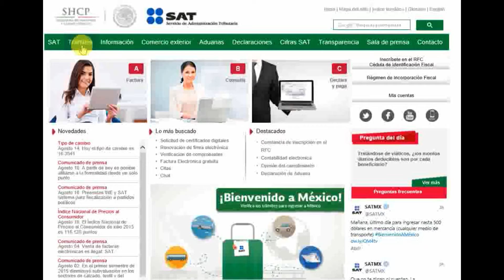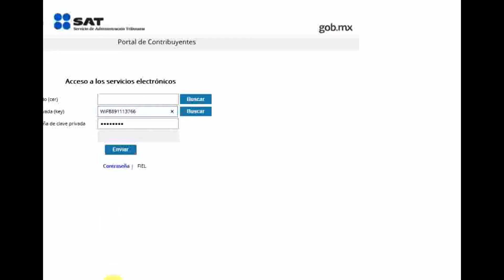Facturación Electrónica ¿Cómo, cuándo y dónde?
Hoy ya se comienza a recordar con cierta nostalgia la temporada aquella en la que se mandaban a imprimir sendos blocks de facturas a las imprentas autorizadas, eso, como muchas cosas en términos fiscales, son ya parte del pasado, incluso debemos sustituir el término factura por el de “comprobantes fiscales” el cual refleja de mejor forma la esencia de los sistemas aplicables hoy día. Conoce de qué se trata la facturación electrónica y aprende los cómo, cuándo y dónde.

Visita nuestra página y conoce más de nuestra firma.

Recuerda que si tienes dudas, requieres asesoría o simplemente te gustaría entender algo respecto al cumplimiento de las obligaciones fiscales de tu empresa, puedes dejar un comentario en este video o enviarnos un mail a y con gusto te estaremos respondiendo en breve.